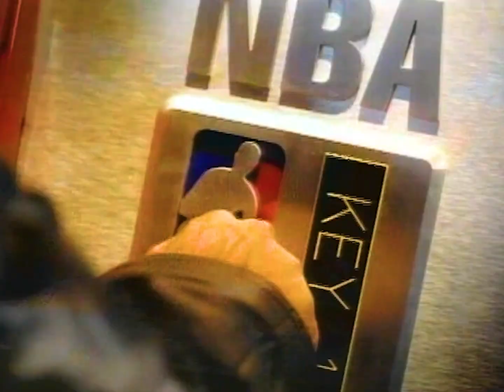Vince Carter Pulls Out A CRAZY Move vs Minnesota 32pts | 2000.12.26